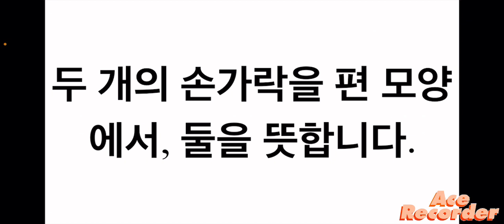두 [이] (二)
저는 보통 훈을 '둘 라고 읽습니다.